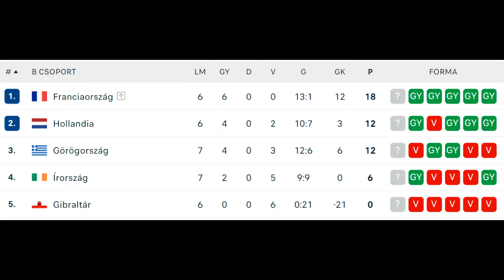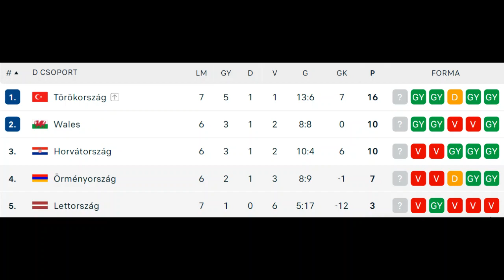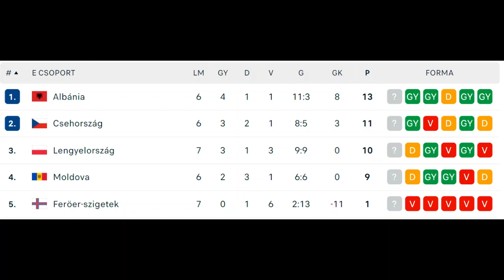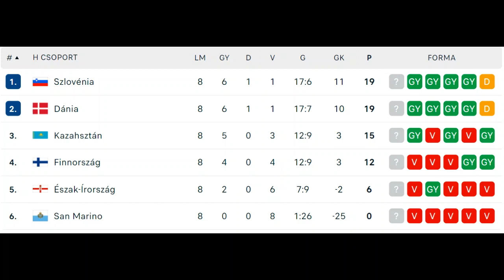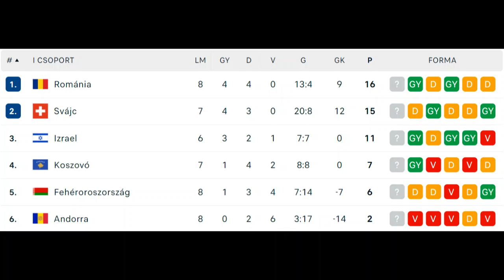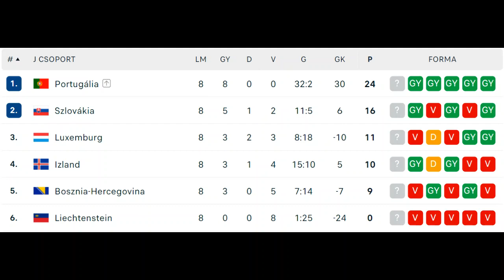Majdnöm möglött... | Skúló - 2023.10.18., EB-selejtező 7. és 8. forduló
Egy remek szerbek elleni győzelem után akár már kedden biztossá válhatott volna a magyar-válogatott EB-kijutása, de ez végül novemberre marad.
Pázmány Sport - A Pázmány Rádió sportműsora
Műsorvezető: Radakovic Mijat
A beszélgetés további résztvevői: Gácsi Zalán

Hallgasd vissza korábbi adásainkat!

Hallgasd a Pázmány Rádiót ÉLŐBEN!